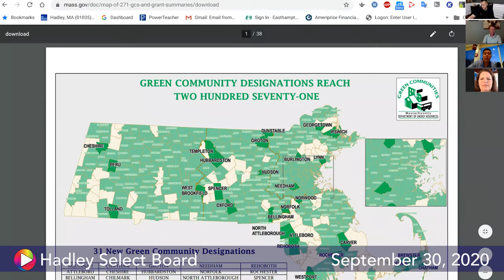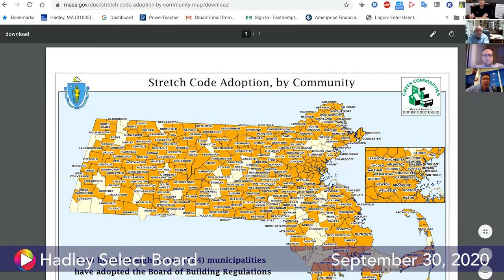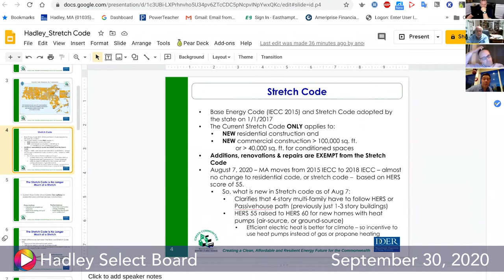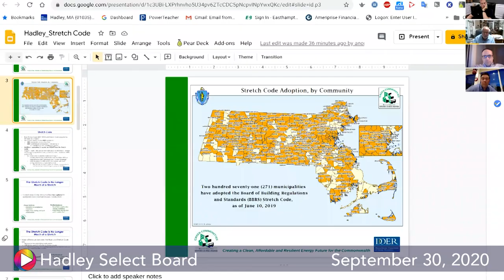Select Board, September 30, 2020